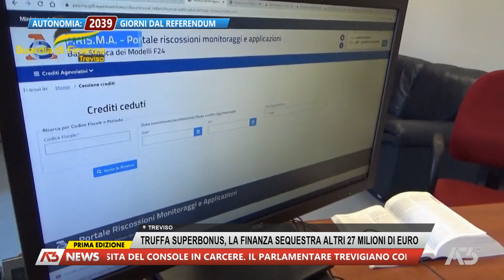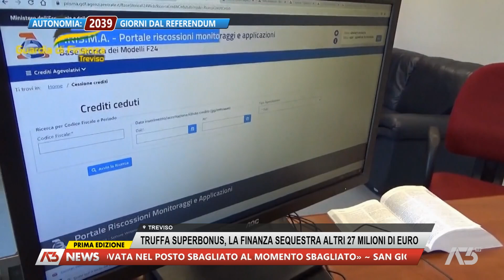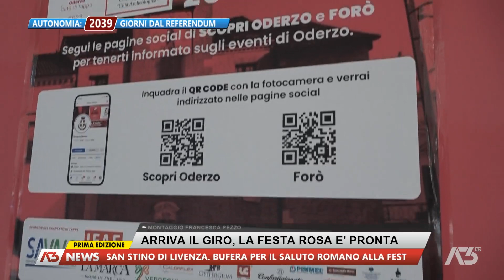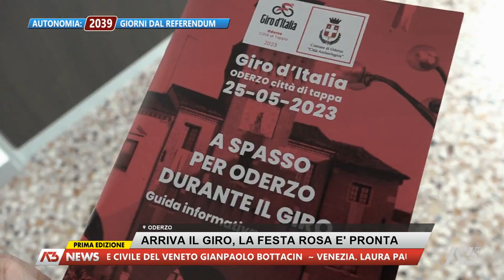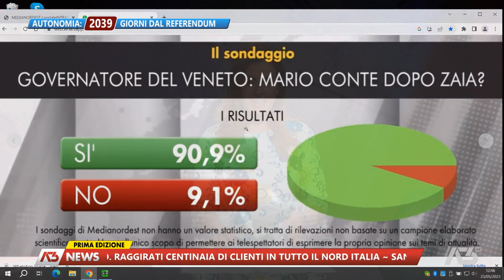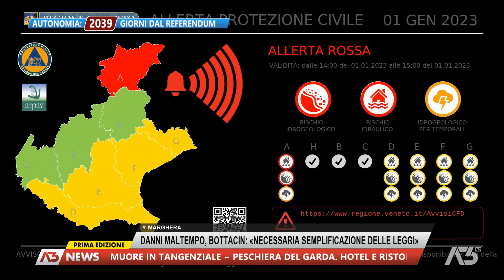A3 NEWS PRIMA EDIZIONE | 23/05/2023